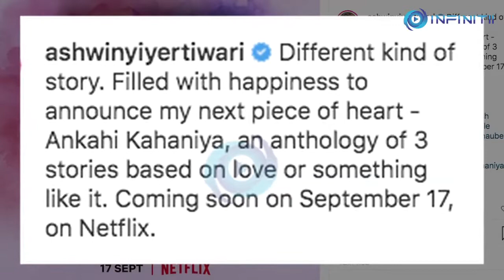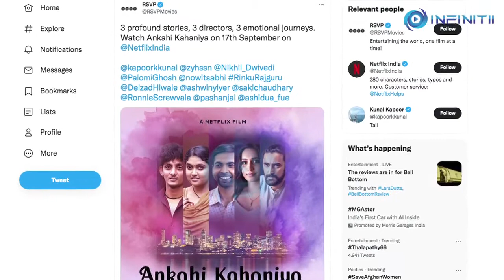Ashwiny Iyer Tiwari Drops The First Look Of Ankahi Kahaniya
Starring an ensemble of Abhishek Banarjee, Zoya Hussain, Kunal Kapoor, Nikhil Dwivedi, Palomi, Rinku Rajguru and Delzad Hiwale, new anthology 'Ankahi Kahaniya' will stream on Netflix.

The first look poster for the same is out, the series streams from 17th September.

RSVP Movies is coming out with a whole new anthology, 'Ankahi Kahaniya' from three directors - Ashwiny Iyer Tiwari, Abhishek Chaubey and Saket Chaudhary, the anthology promises to take the viewers through winding paths of longing and love.

Sharing the poster, filmmaker Ashwiny Iyer Tiwari wrote,

 “Different kind of story. Filled with happiness to announce my next piece of heart - Ankahi Kahaniya, an anthology of 3 stories based on love. Coming soon on September 17, on Netflix”

The official handle of RSVP Movies dropped the deeds on the project. It said, “3 profound stories, 3 directors, 3 emotional journeys. Watch Ankahi Kahaniya on 17th September on @NetflixIndia ...”

The trailer will be out soon.

Apart from Ankahi Kahaniya, filmmaker Ashwiny Iyer Tiwari along with her husband Nitesh Tiwari is working on Mahesh Bhupathi and Leander Paes biopic, titled 'Break Point'.